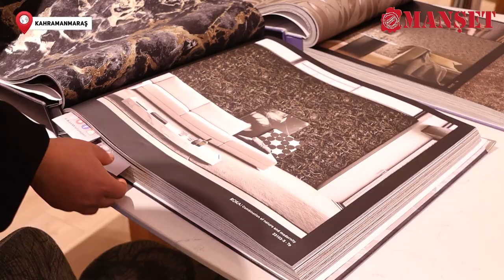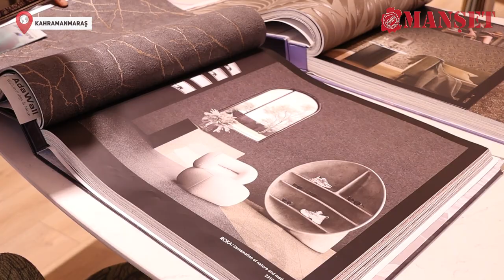Avcı; “Deprem sonrası perde ve duvar kağıdı ihtiyaç oldu”